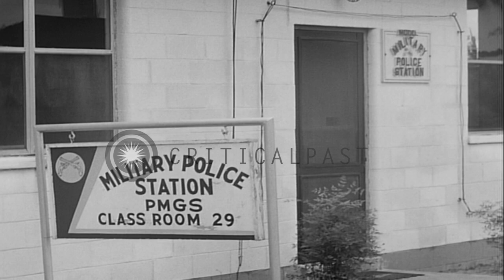Examples of Military Police activities at Fort Gordon in Georgia, United States. HD Stock Footage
Examples of Military Police activities at Fort Gordon in Georgia, United States.

Activities of the US Army Military Police at Fort Gordon in Georgia, United States. A sign: 'Military Police Station PMGS, Class Room 29'. Military Police trainees are briefed by a Sergeant in a Police Station and make notes. They are called to attention and march out. Two MPs encounter 2 other men on base, in civilian clothes. The MPs check their bag and find a radio they suspect may be stolen. They escort the men away. Two MPs in a jeep, respond to a call. They find an injured man in civilian clothes outside the barracks. They check his identification and escort him away. The MPs with two suspects report to the desk Sergeant at the Station. He determines that the radio is their property and dismisses them. Location: Georgia United States. Date:  1962.

57,000+ broadcast-quality historic clips for immediate download.